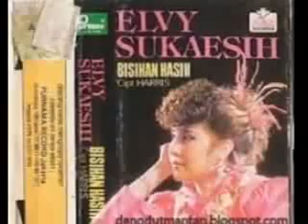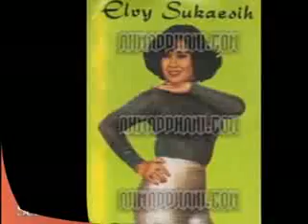datang untuk pergi elvy sukaesih cipt rhoma irama